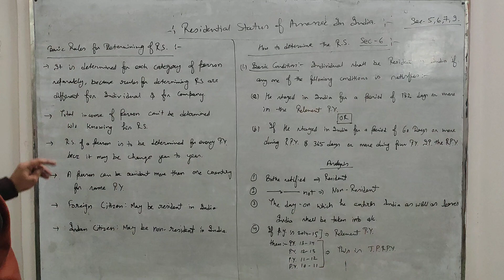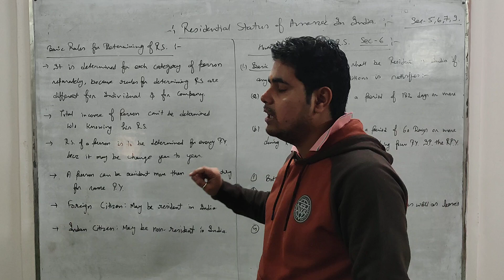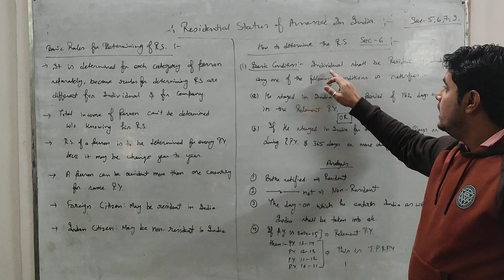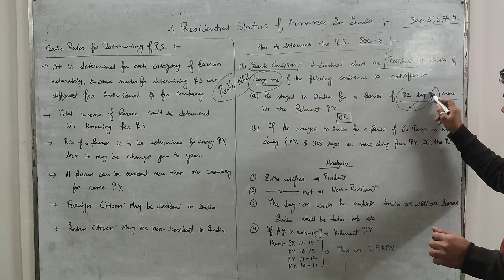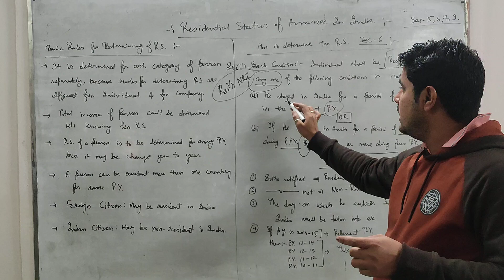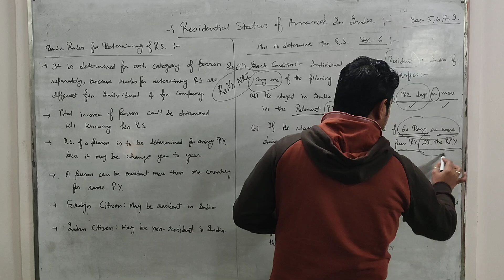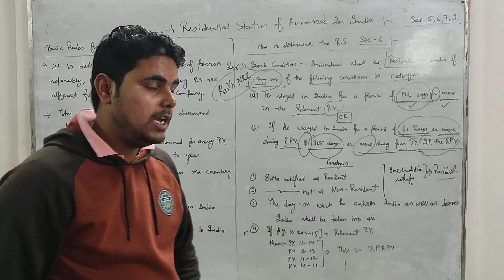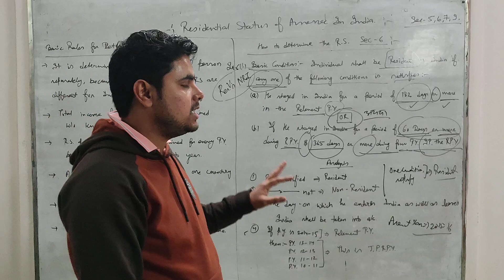RESIDENTAL STATUS || Part-2 || Lokesh Sir